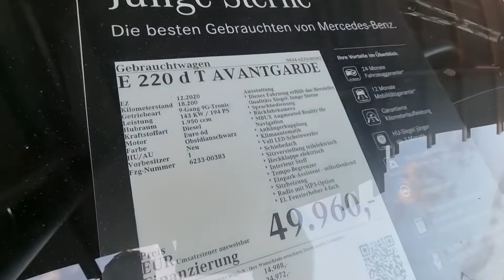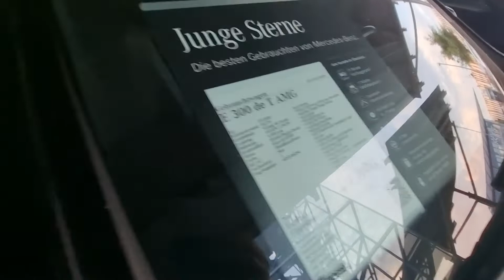سيارات مرسيدس بنز Mercedes-Benz cars في ألمانيا